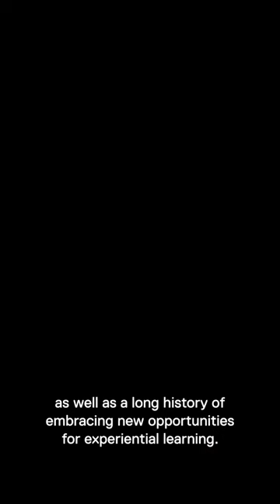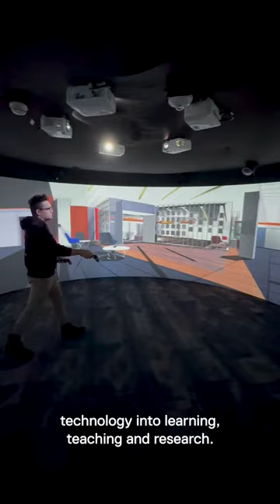Toronto Metropolitan University Libraries Host Welcome—IDEAL 2024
Toronto Metropolitan University Host Welcome—IDEAL 2024